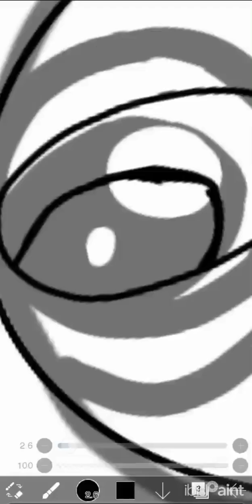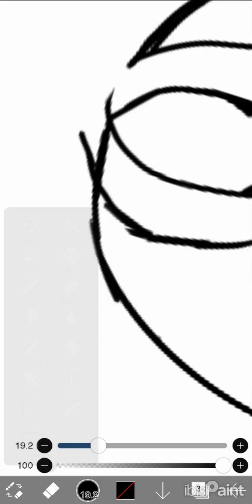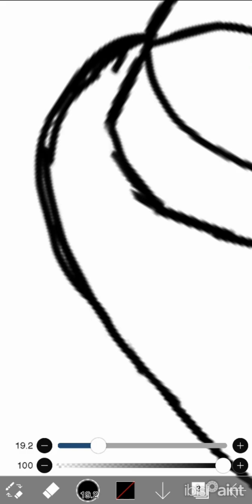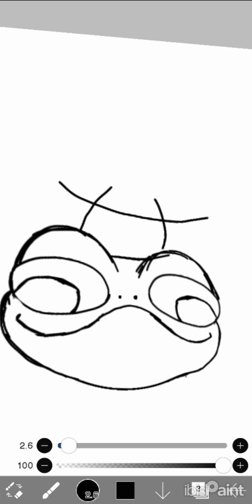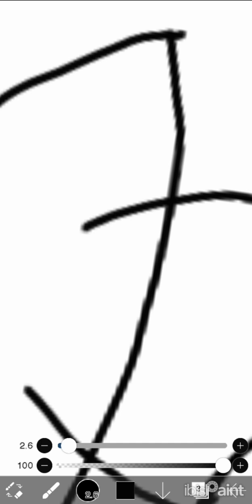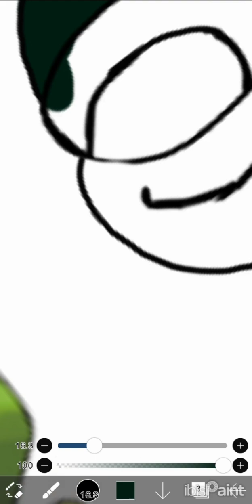Making me into a pokemon